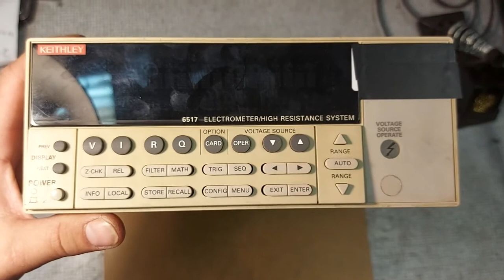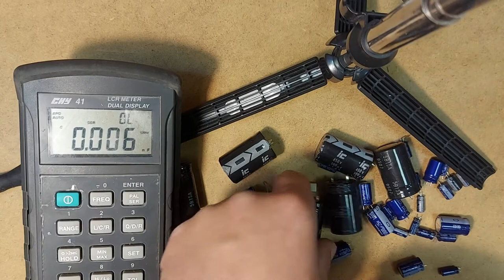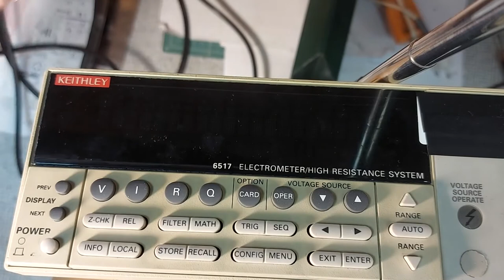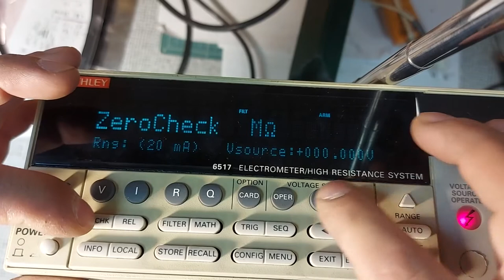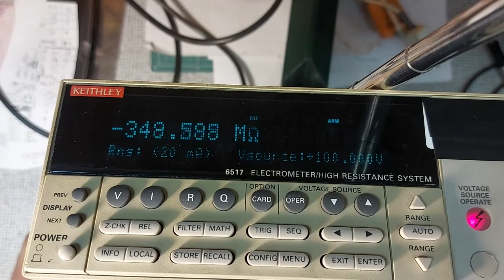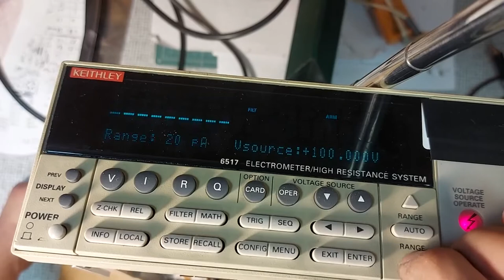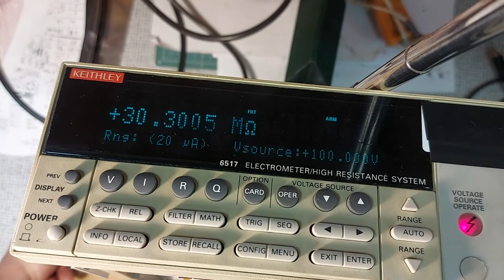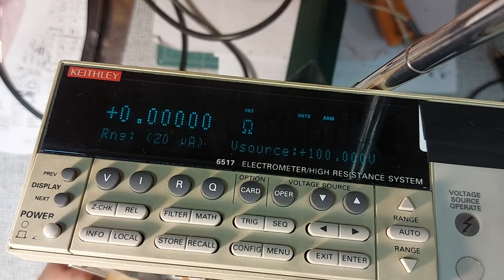Elektrometr KEITHLEY 6517 - Naprawa braku pomiaru rezystancji , KEITHLEY 6517 Electrometer repair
Tym razem coś profesjonalnego trafiło na stół. Naprawa dość mocno mnie zaskoczyła o czym dowiecie się z filmu.